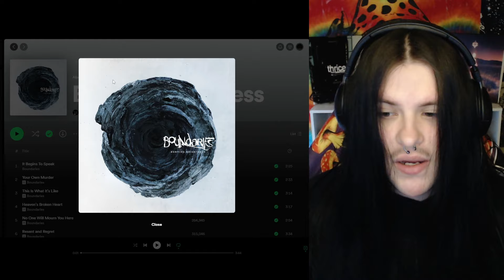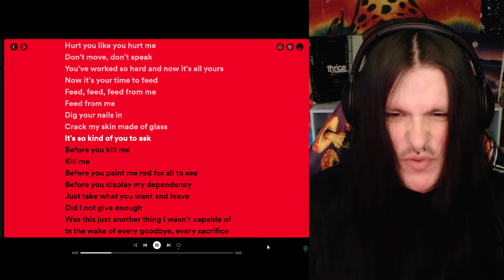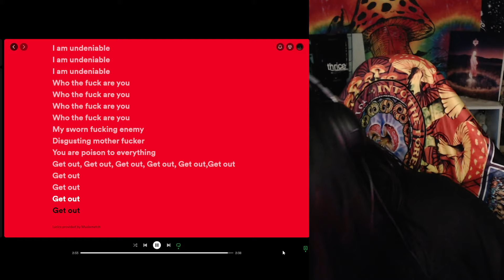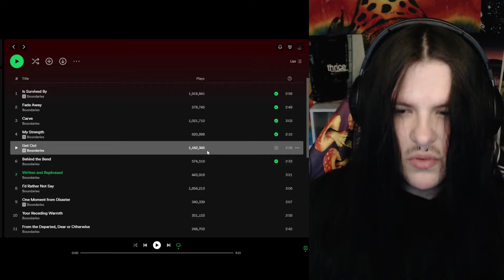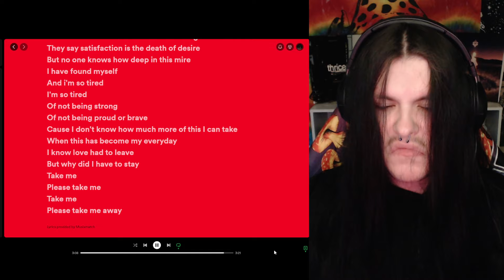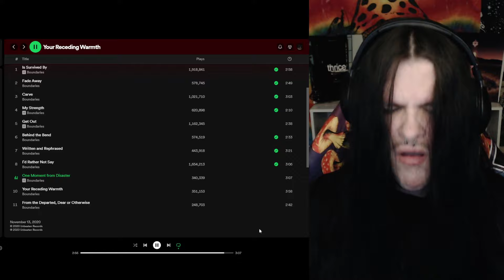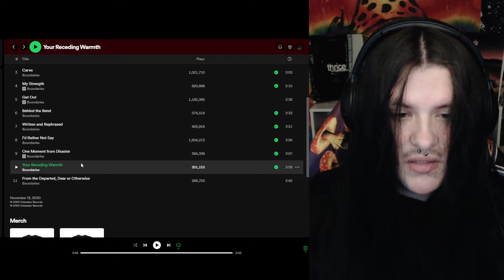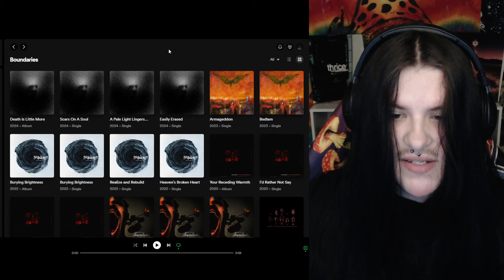Boundaries - Your Receding Warmth | Full Album Reaction!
Full Album Reaction - $20
Full EP Reaction (under 25 mins) - $15

Paid reactions will likely be streamed live on Twitch unless I am asked specifically to make a video for it :)